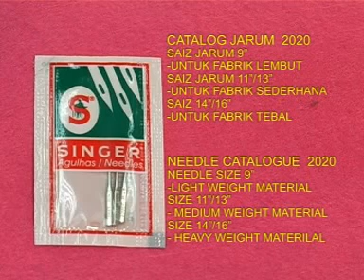SINGER Sewing Machine Model 14N555&14N655